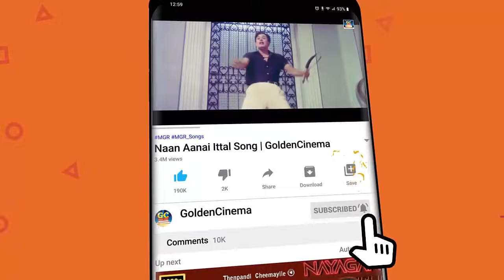இதமான பழைய சோக பாடல்கள் | Idhamana Pazhaya Soga Padalgal | Tamil sad Songs 1960s HD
00:09 - அவனுக்கென்ன தூங்கிவிட்டான்
04:06 - அன்று வந்ததும்
07:27 - உன் கண்ணில் நீர்
11:20 - நெஞ்சம் மறப்பதில்லை
15:38 - காகைத்ததில் கப்பல்